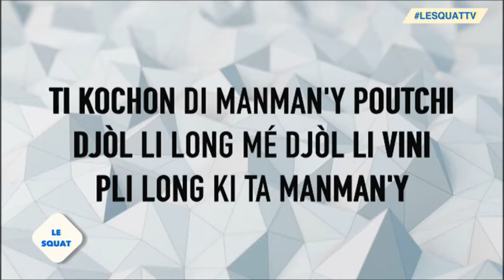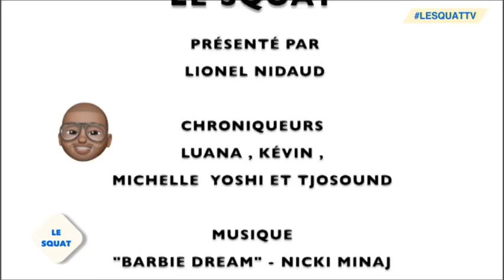LeSquatTv émission 5 - Invité : PANIK J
LeSquatTv tous les lundi à 20:45 en direct sur KMT !

👗👕: KIABI

Production : N.O.P / 2018